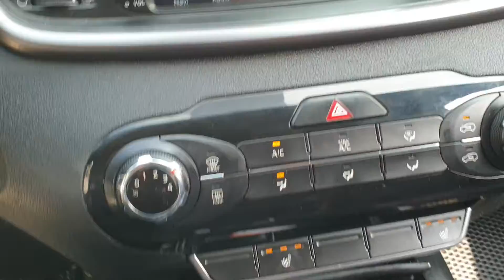2015 SORENTO FA085643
2015 SORENTO FA085643